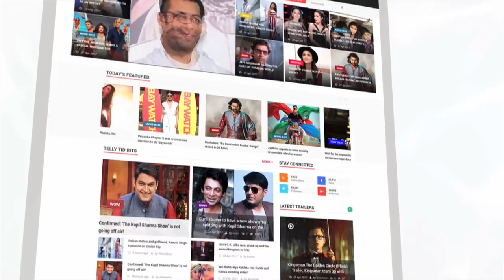Luv Tyagi WINS BB Museum Task | Bigg Boss 11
Luv Tyagi wins the Bigg Boss Museum Task. To know more, check out this video.